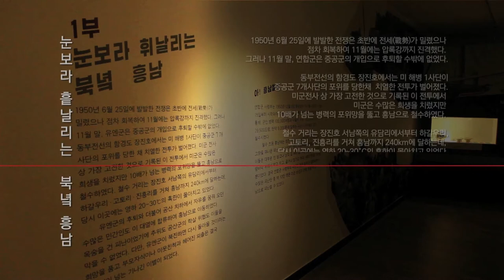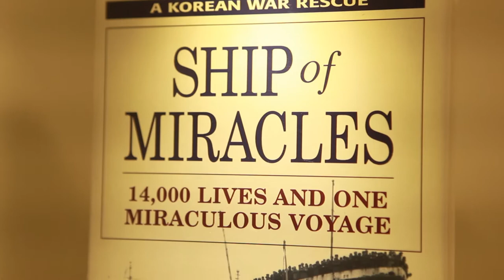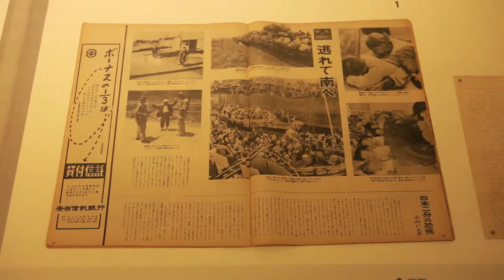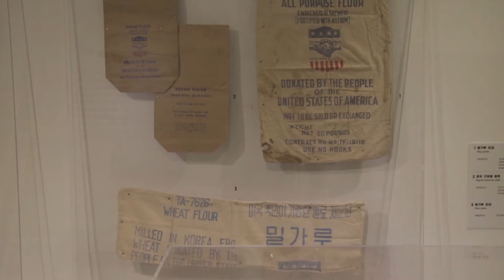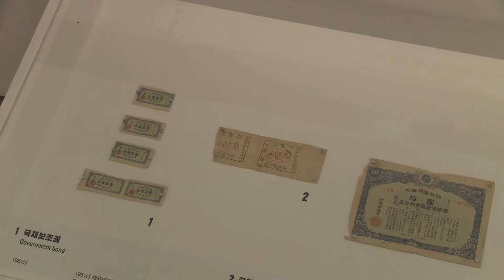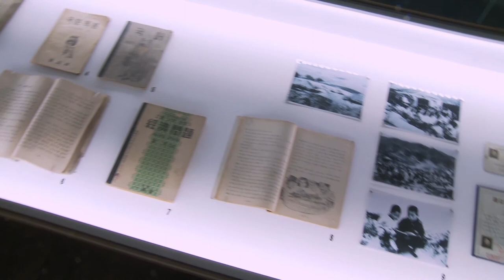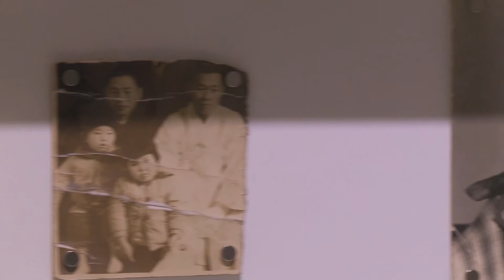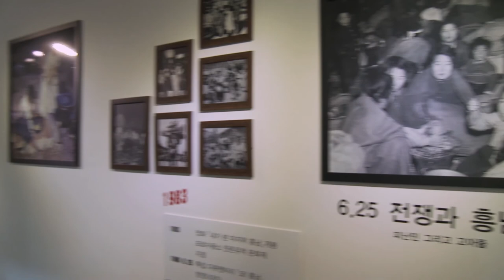공동기획전 흥남에서 거제까지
ㅇ 전시제목 :『흥남에서 거제까지』
ㅇ 전시장소 : 거제 해금강테마박물관 기획전시실
ㅇ 전시기간 : 2013년 6월 4일 ~ 7월 30일 (57일간)

ㅇ 전시내용 : 6·25전쟁 중의 흥남철수와 거제도 피난생활을 보여주는 기록영상과 사진, 김치5호 이경필 씨의 생애사 자료, 거제도 피난기, 피난민의 회상 인터뷰영상 및 자료 등 199점

ㅇ 전시주최 : 국립민속박물관, 해금강테마박물관

1부 : 눈보라 휘날리는 북녘 흥남
2부 : 보리싹 푸른 남녘 거제
3부 : 죽기 전에 꼭 한번만이라도 가봤으면